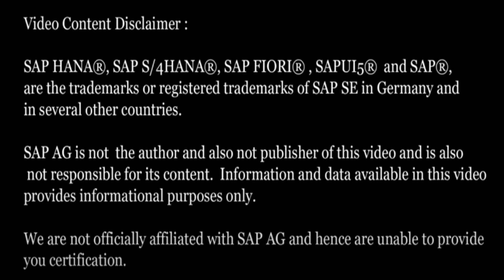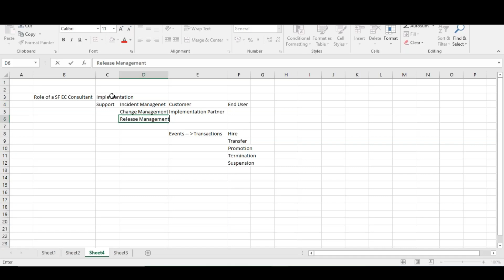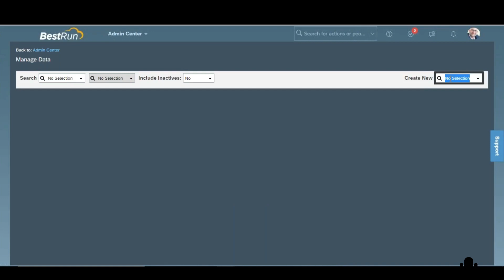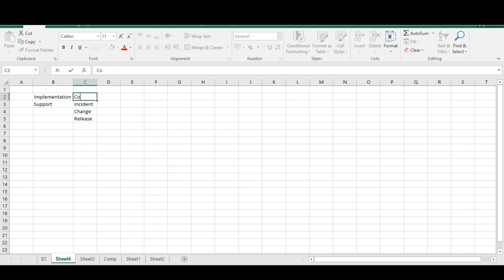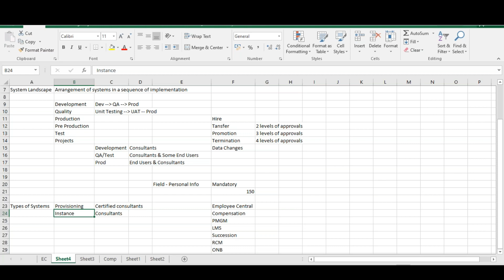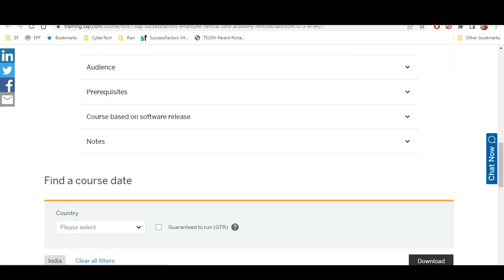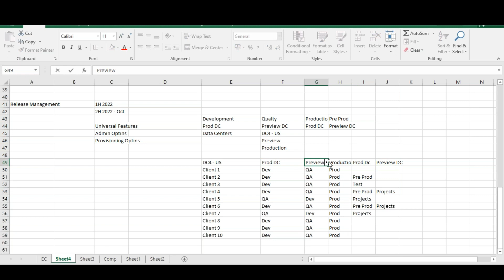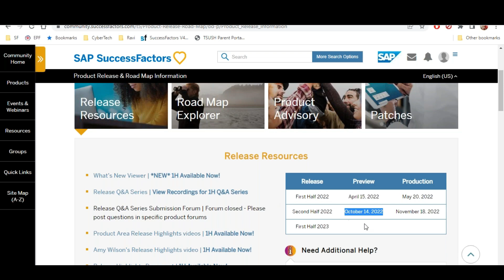SAP Success Factors Employee Central Training for beginners 2023 Call or What's App: +91 8297903103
SAP Successfactors Employee Central Training sap successfactors employee central Tutorial Videos for beginners sap sf ec training 2023 Call or What's App: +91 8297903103

SAP Basis Training Videos 1 tutorial for beginners Call for SAP Basis Demo

SAP SD Training Video 1 for beginners  Call SAP SD Demo Call or What's App: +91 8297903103

SAP PM Training Video 1 for beginners  Call SAP PM Demo Call or What's App: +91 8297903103

SAP SuccessFactors Employee Central Training in USA UK CANADA India
Employee Central Training in Germany UK UAE Saudi Arabia

To learn SAP Successfactors all modules like ECP, LMS, RCM, OnBoarding,

Combinational courses like below:
SAP Successfactors Employee Central
SAP Successfactors Employee Central + SAP Successfactors Payroll
SAP Successfactors Employee Central + SAP Successfactors Learning Management System
SAP Successfactors Employee Central + SAP Successfactors Recruiting Management
SAP Successfactors Employee Central + SAP SuccessFactors Onboarding